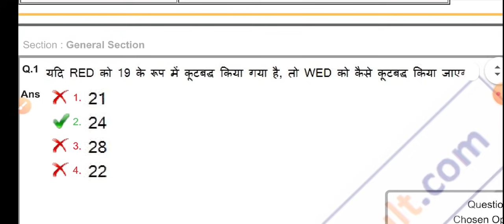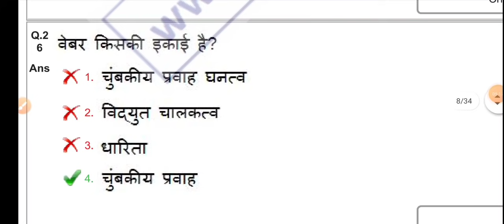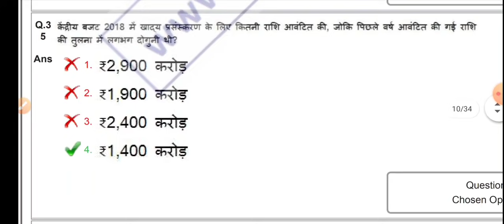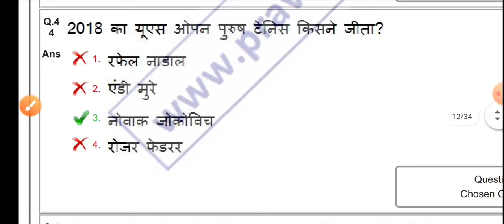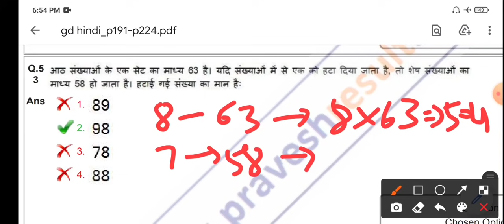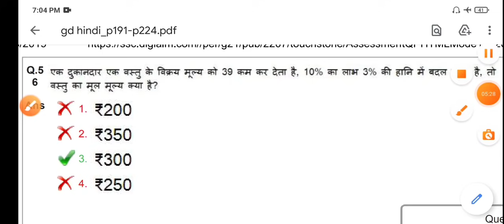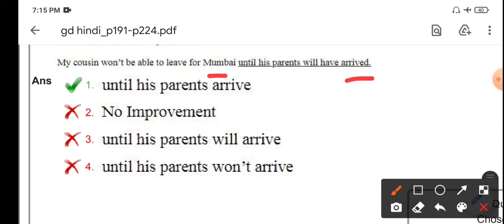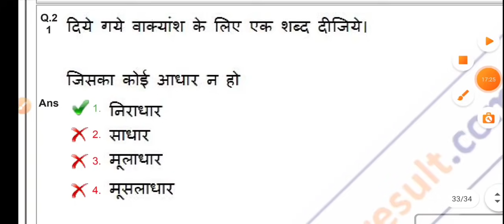ssc gd previous year question paper pdf | ssc gd constable previous question paper solved 2019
ssc gd previous year question paper pdf | ssc gd constable previous question paper solved 2019 | ssc gd constable 2021 question paper

1) ssc gd previous year question paper pdf
2) ssc gd constable previous question paper solved 2019
3) ssc gd constable 2021 question paper
4) ssc gd latest news today
5) ssc gd syllabus 2021